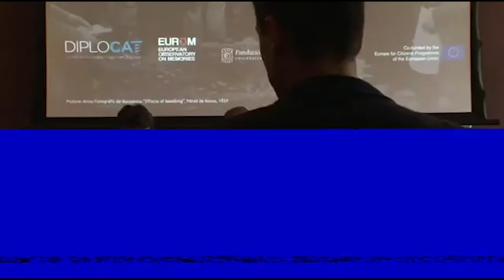The Bombings of Barcelona and London. Memories of a Shared History (Roundtable Session 1)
Roundtable: 80 years after the fascist bombings of Catalonia

Participants:
Montserrat Palau, Catalan Parliament
Joan Josep Nuet, Catalan Parliament